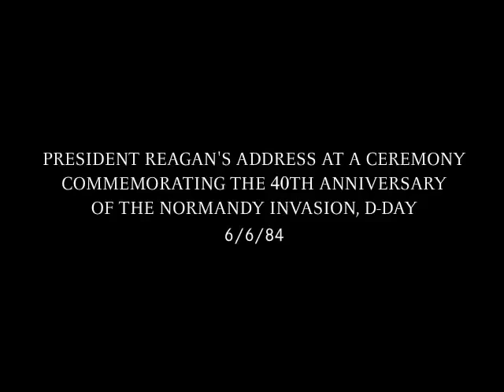Normandy Speech: Ceremony Commemorating the 40th Anniversary of the Normandy Invasion, D-Day 6/6/84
President Reagan's Address at the Ceremony Commemorating the 40th Anniversary of the Normandy Invasion, D-day at Point-du-Hoc - 6/6/84.

Table of Contents:
0:00 Mark That Day
2:16 A Memorial
5:01 40 Summers Have Passed
7:14 An Ally In This Cause
9:30 Protect and Defend
10:40 It's Fitting to Remember
11:40 We're Bound Today

For more information on the ongoing works of President Reagan's Foundation, visit us